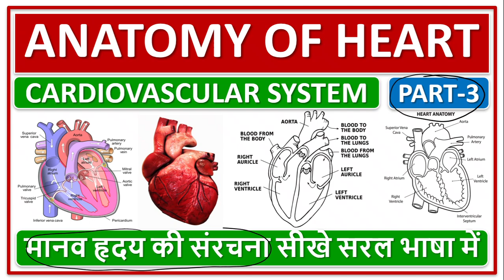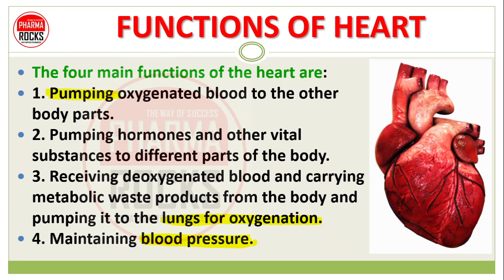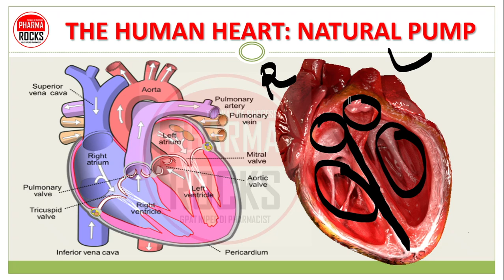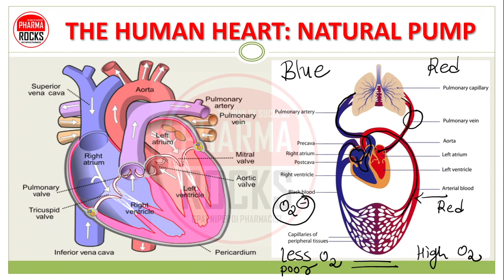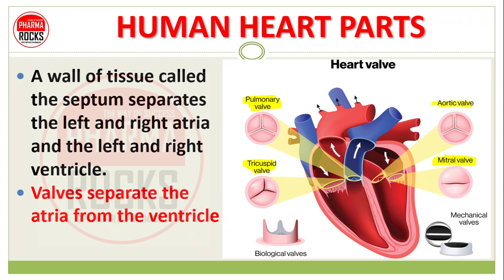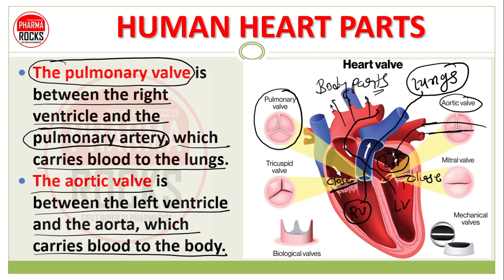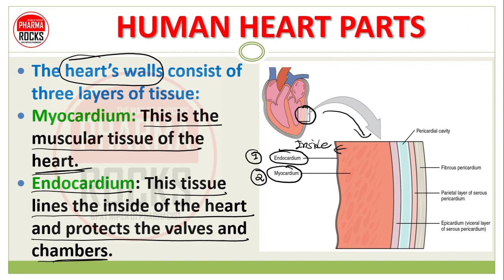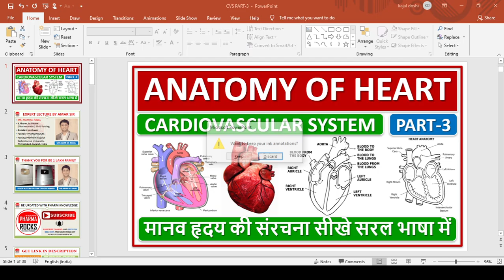ANATOMY OF HEART, CVS, PART-3, VALVE OF HEART, MITRAL VALVE, LAYERS OF HUMAN HEART, PERICARDIAUM,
ANATOMY OF HEART, CVS,

VALVE OF HEART, MITRAL VALVE, LAYERS OF HUMAN HEART, PERICARDIAUM,

ASSISTANT PROFESSOR
FOUNDER PHARMAROCKS
PHD SCOLAR (GTU AHMEDABAD)

📚 STUDY MATERIAL
👨🏼‍🏫 VIDEO LECTURE
📊 TEST SERIES

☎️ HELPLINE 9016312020